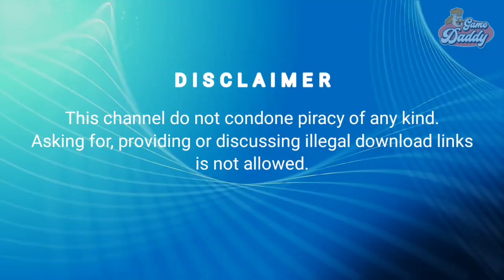WINLATOR - TALES OF ZESTIRIA GAMEPLAY! | SD870 | GAME DADDY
Tales of Zestiria running on Android using Winlator!

Tried running this game on Horizon Emu but no luck, so i tried Winlator and boom!

The FPS drops during recording.

👉Support ✅